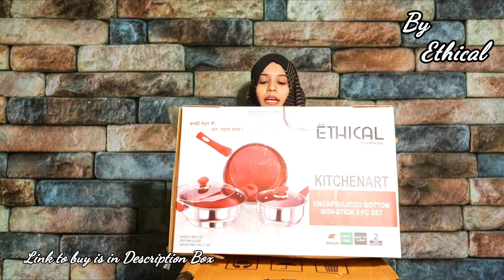Dewali Special ETHICAL Stainless steel 5pcs Cookware Set sauce Pan,Fry Pan&Kadhai with Glass Lid